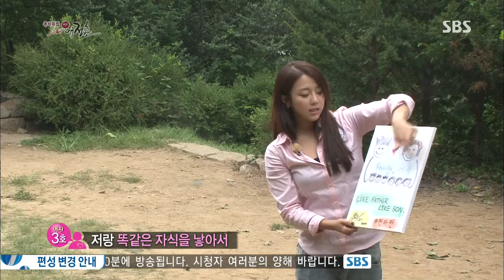[짝 스타 애정촌] 130919 #6(11)